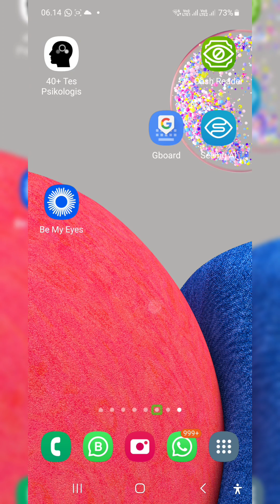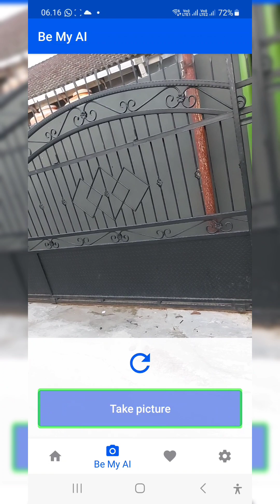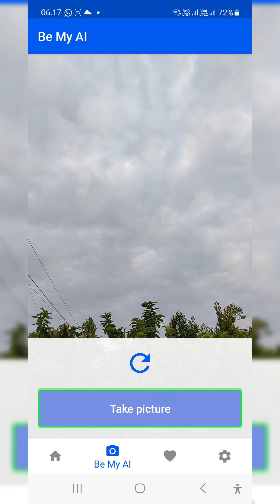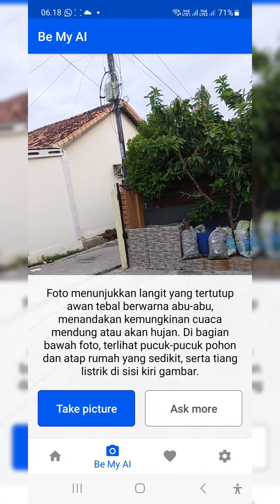Review mendadak aplikasi AI Be My Eyes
Memungkinkan orang buta untuk menerima bantuan langsung dari sukarelawan terlihat.

Penyandang tunanetra atau gangguan penglihatan kini memiliki tiga alat canggih yang digabungkan dengan Be My Eyes.

Di seluruh dunia, lebih dari setengah juta penyandang tunanetra menggunakan aplikasi inovatif Be My Eyes melalui ponsel cerdas mereka untuk mendapatkan deskripsi visual saat mereka membutuhkannya. Terhubung dengan lebih dari 7 juta sukarelawan. Atau gunakan deskripsi gambar AI terbaru. Atau terhubung dengan perwakilan perusahaan yang berdedikasi untuk membantu produk mereka. Semua dalam satu aplikasi.

Terhubung dengan relawan Be My Eyes yang berbicara dalam 185 bahasa dan tersedia – gratis – 24 jam sehari, 7 hari seminggu.

Fitur terbaru kami, ‘Be My AI’, adalah asisten AI perintis yang terintegrasi dalam aplikasi Be My Eyes. Anda dapat mengirim gambar melalui aplikasi ke Be My AI, yang akan menjawab pertanyaan tentang gambar tersebut dan memberikan deskripsi visual percakapan yang dihasilkan AI untuk berbagai macam tugas dalam 36 bahasa. Be My AI didukung oleh kecerdasan buatan dan mampu memberikan bantuan dalam berbagai situasi, mulai dari memeriksa riasan sebelum keluar malam hingga menerjemahkan teks dari ratusan bahasa berbeda.

Terakhir, bagian 'Bantuan Khusus' kami memungkinkan Anda terhubung dengan perwakilan resmi perusahaan untuk mendapatkan dukungan pelanggan yang mudah diakses dan efisien, langsung melalui Aplikasi Be My Eyes.

BEBAS. GLOBAL. 24/7.

Fitur Utama Jadilah Mataku:
- Dapatkan bantuan sesuai keinginan Anda: hubungi sukarelawan, ngobrol dengan Be My AI, atau hubungi perwakilan perusahaan.
- Relawan dan Be My AI tersedia secara global 24/7
- Selalu gratis
- 185 bahasa di seluruh dunia di 150+ negara

Apa yang bisa Be My Eyes bantu?
- Menggunakan peralatan rumah tangga
- Membaca label produk
- Mencocokkan pakaian dan mengidentifikasi pakaian
- Membantu membaca tanggal kadaluwarsa produk dan petunjuk memasak
- Membaca tampilan digital atau layar komputer
- Menavigasi menu TV atau game
- Mengoperasikan mesin penjual otomatis atau kios
- Menyortir koleksi musik atau perpustakaan lainnya
- Menyortir dan menangani surat kertas

Apa Kata Dunia Tentang Be My Eyes:

“Sungguh menakjubkan bahwa seseorang dari belahan dunia lain bisa berada di dapur saya dan membantu saya melakukan sesuatu.” - Julia, pengguna Jadilah Mataku

“Memiliki akses ke Be My AI seperti memiliki teman AI di sisi saya sepanjang waktu menjelaskan berbagai hal kepada saya, memberi saya akses yang belum pernah ada sebelumnya ke dunia visual dan membantu saya menjadi lebih mandiri.” - Roberto, Jadilah Pengguna Mataku

“Hubungan antara Be My Eyes dan Microsoft sungguh luar biasa! Saya tidak tahu apa yang akan saya lakukan untuk memperbaiki masalah PC saya tanpa bantuan mereka. Bagus sekali!" - Gordon, Jadilah Pengguna Mataku

Penghargaan Terpilih:
- Disebutkan dalam penemuan terbaik Majalah Time 2023
- Inovator Global Dubai Expo 2020.
- Pemenang Penghargaan Dr. Jacob Bolotin 2018 di Konvensi Nasional NFB.
- Pemenang Penghargaan Aksesibilitas abilityNet 2018 di Tech4Good Awards.
- Penghargaan Google Play 2018 untuk “Pengalaman Aksesibilitas Terbaik”
- Pemenang Penghargaan KTT Dunia 2017 - Inklusi dan Pemberdayaan.